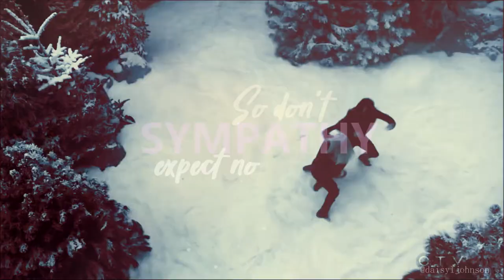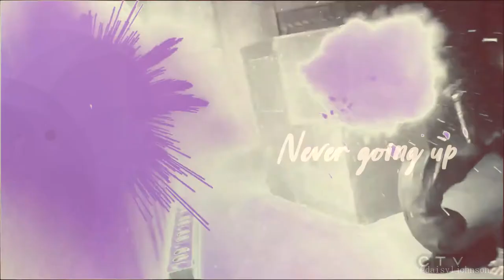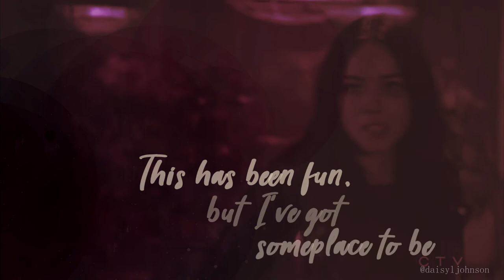𝐖𝐇𝐈𝐓𝐄 𝐅𝐋𝐀𝐆 - 𝙳𝙰𝙸𝚂𝚈 𝙹𝙾𝙷𝙽𝚂𝙾𝙽 | 𝔻𝔼𝕊𝕋ℝ𝕆𝕐𝔼ℝ 𝕆𝔽 𝕎𝕆ℝ𝕃𝔻𝕊